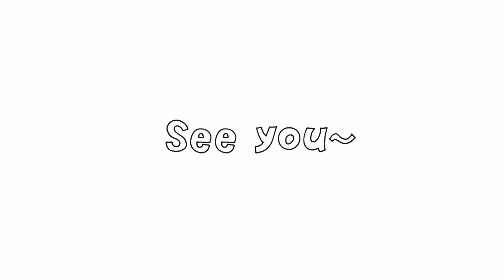Hidden Pictures - Space Academy(desk top, tablet ver.) 숨은그림찾기 (데스크탑, 태블릿 버전)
Space Academy에 오신것을 환영합니다.
이곳에 숨겨진 그림들을 찾아보세요.